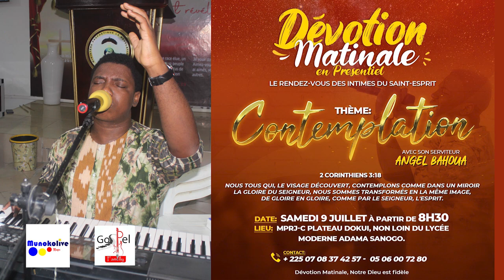☀️ MOMENT (DOSE D'ADORATION) - Votre Journée avec la Dévotion Matinale d'Ange Dieudonné BAHOUA🎶🙏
Bienvenue sur la chaîne d'Ange Dieudonné BAHOUA, où chaque matin devient une célébration spirituelle dans "MOMENT (DOSE D'ADORATION) - Devotion Matinale". Plongez dans une expérience sacrée qui éveillera votre âme et vous guidera tout au long de la journée.

☀️ Commencez votre journée avec une dose d'adoration, harmonieusement orchestrée par Ange Dieudonné BAHOUA. Cette dévotion matinale est conçue pour être votre oasis spirituelle, un moment précieux pour vous connecter avec la divinité et recevoir l'inspiration nécessaire.

Vos commentaires sont précieux - partagez vos expériences de dévotion matinale et vos témoignages inspirants.

🔗 Liens Utiles :

[Site Web Officiel d'Ange Dieudonné BAHOUA]
[Écoutez sur différentes plateformes]
Merci de faire partie de cette communion spirituelle. Ensemble, transformons chaque matin en un "MOMENT (DOSE D'ADORATION)" sacré pour élever nos âmes! 🌄🙏